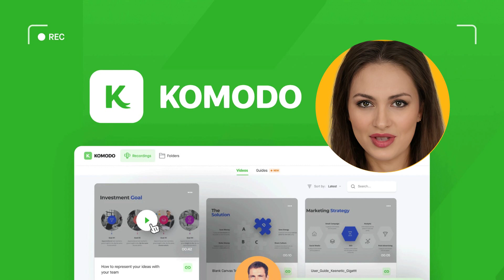Amaze Your Audience with Komodo Decks Screencasting! 🌮 AppSumo LTD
Easily create and share HD video demos and walkthroughs with Komodo Decks. Their user-friendly screencasting solution lets you capture every click and action with a simple click of a button. With their Chrome extension, you can start recording directly from your browser, edit recordings on the fly, and get daily video analytics straight to your inbox. Say goodbye to CloudApp, Loom, and Screencastify and get the powerful, intuitive recording solution you need with Komodo Decks.

LINKS:
Komodo Decks - AppSumo Lifetime Deal (if still available!)
On AppSumo, search for: "Komodo Decks" to find the current deal.

Play.ht was used to create the voiceover.

On AppSumo, search for: "soundraw"

On AppSumo, search for: ""flexclip"" to find the current deal